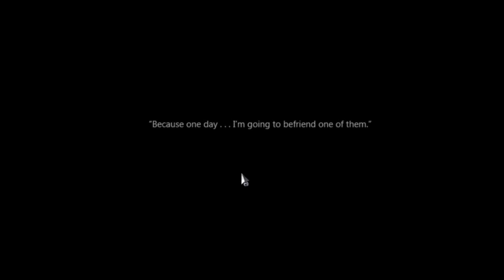Let's Play: To The Moon [BLIND] Part 10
And so we move on to the finale